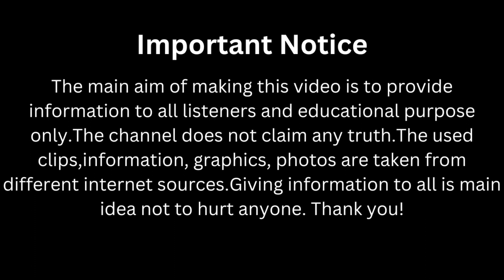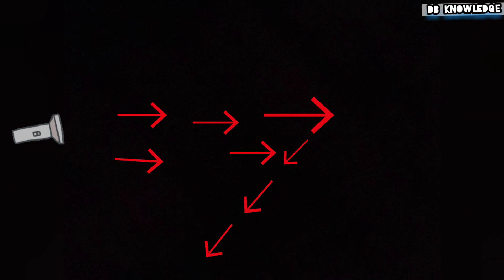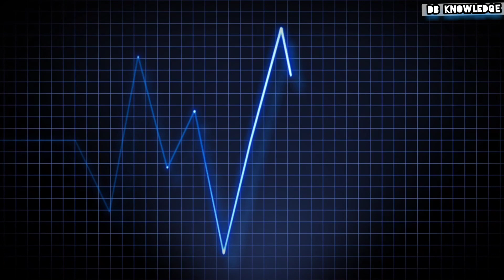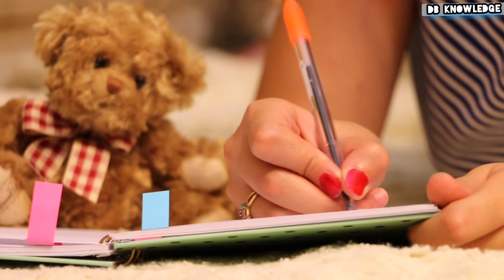अंतरिक्ष काला क्यूं दिखता है? /Why space Is Black?/Why Universe is black?/Space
Why space Is Black? / Why Universe is black /अंतरिक्ष डार्क क्यूं दिखता है?

♦️About Video:-
Friends I Am Deepak Baste  normally hum jab aasman me dekhate  hai to hame nile rang ka aasman dikhai padata hai.Vo suraj se ane vali roshani ke scattering effect karan hota hai.Lekin antariksh me to hajaro tare jo ki hamare suraj se bhi jyada bade hai vo hamesha light dete rahate hai fir bhi hume space kala hi dikhai deta hai..to ye aasman ye antariksh kala hi kyu dikhai deta hai?

♦️Description:-
Namashkar  dosto I am Deepak Baste.. friends, the aim of making this vido is to giving and distribution of all kinds of information regarding space,environment, weather,new invention, science, technology,projects,issues and all related aspects to the listeners and audience..Friends the main aim of making of this video is to provide the information to viewers.
The purpose of making this video is not to hurt anyone..Thank you

♦️Youtube policy:-
                       All types of images,video footages,graphics,music,videos are fairly  used during creation of this video..And they are taken from different sources ex.Pixabay..This video follows the'' fair use policy ''rules given by Youtube..(under section 107 of the copyright act  1976)..Some footages also taken from youtube itself but only for informative purpose and follows free fair use policy..And this channel is not blame on the graphics and footages which is used in video they are used only for understanding purposes of audience..

So for only for providing information to audience this components were used so neglect it and enjoy the video..Thank you!

♦️Team:-
Voice by. :- Deepak D Baste
Edited by:- Pavan D Baste
♦️Sources:-
Music lincened:- Pixabay

♦️Link:-